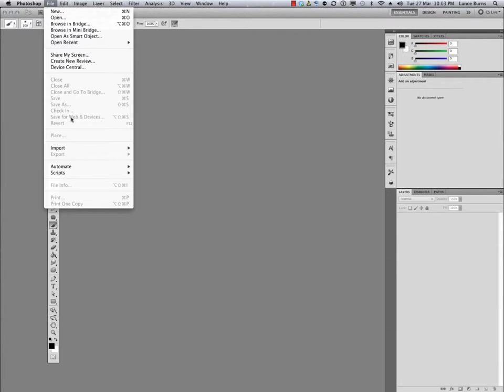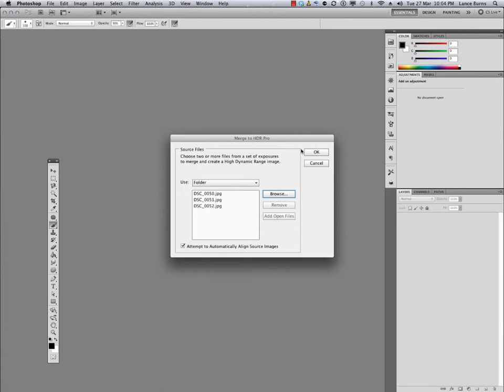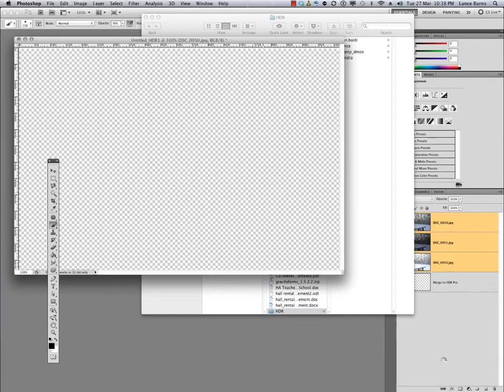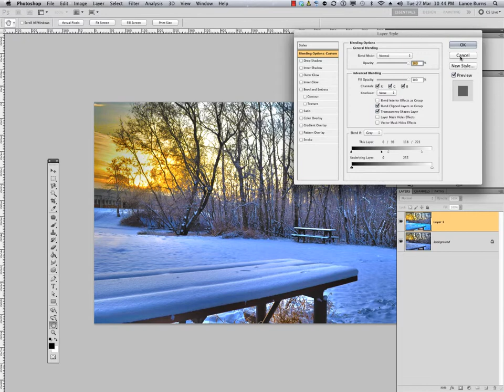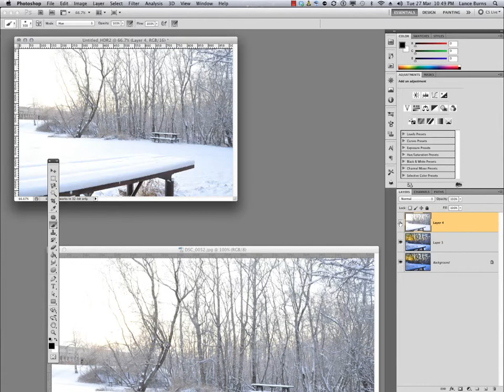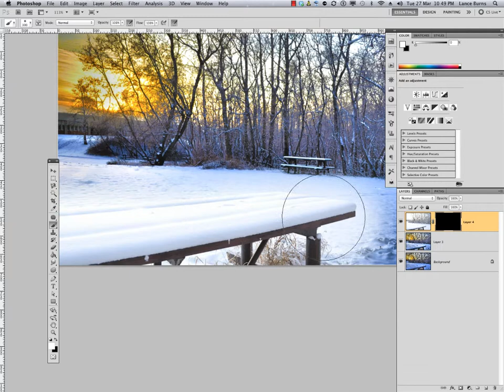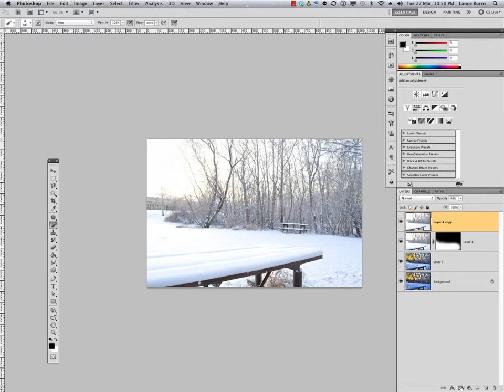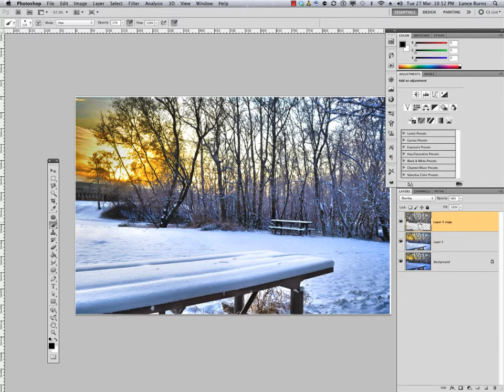HDR_LAB_Colour_Part_1.mp4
Learn how to take an HDR from good to great. There are small but significant steps that address basic misunderstandings about digital workflow. Here you will see how to add saturation and how to selectively remove aspects that are unpleasing. As well you will add contrast and boost the overall 'pleasingness' of your image.